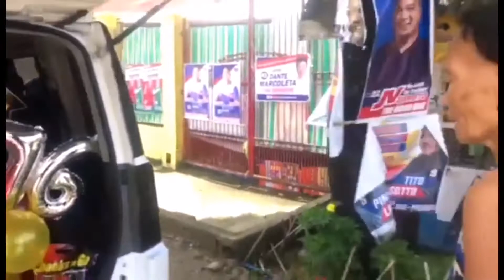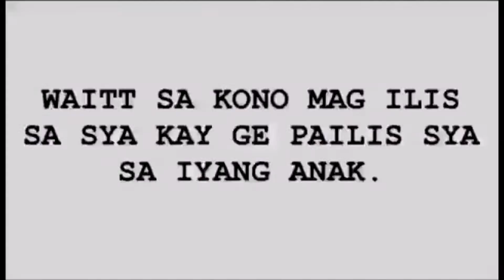Birthday Car Surprise Prank ||Mother 76th Birthday